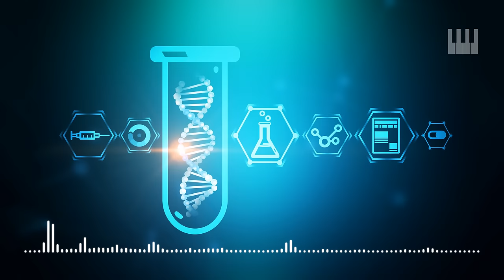Science / Background Music for Video by MaxKoMusic - Free Download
Calm and positive background music. Great for all sorts of corporate media, technology projects, presentations, promotions, science projects, new technology, products, marketing, ads, youtube videos and many more.

This music is free to download and you can use it in your non-monetized youtube videos.
Perhaps your video will receive an automatic Youtube claim. This is OK, it only limits the ability to monetize a particular video, without other restrictions or sanctions: your video is safe.
If you want to use the music in commercial/monetized videos and remove the claim, you will have to buy a license

FAQ:

- Can I use the music in my YouTube video?
Yes, sure!
This music is free to download and you can use it in your non-monetized videos.

- Is this music intended to be used in videos only?
You can use my music in any media projects, online streams/letsplays and in offline events, presentations, gamings, festivals and gatherings.

The author is Maxim Kokarev (that is me). The copyright is owned by me and the MaxKoMusic brand.

- Can I add voice to your music to make my own song?

If you have any questions or problems, you can always write me via comments or site contact form

- Background Music for Work,
- Background Music for Speech,
- Instrumental Music for Study,
- Background Music for Media,
- Background Music for Vlogs,
- Background Music for Edits,
- Commercial Music